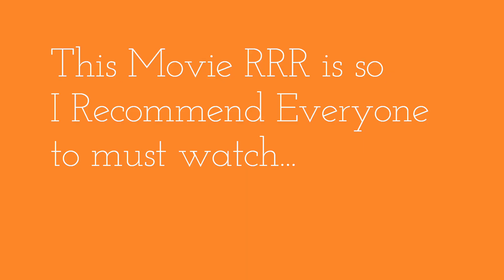| Going to watch RRR | Is it good...??? |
Hi everyone,
RRR its a great movie.
I liked this movie and I would recommend it to everyone to watch.